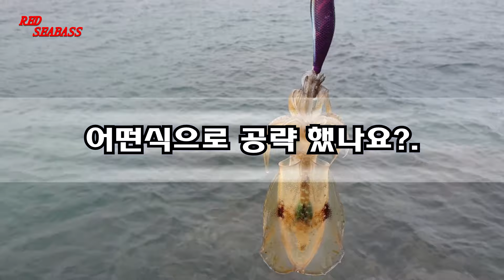[경주] 무늬오징어 에깅낚시- 볼락대로 "살랑살랑" 흔들어도 물어주는 포인트! 망설이지 말고 빨리 가세요. [ Gyeongju squid Egging lure fishing ]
[ Gyeongju squid Egging lure fishing ]
여러번 필드를 찾아 무늬오징어를 확인 했습니다.
열쇠고리,감자,고구마,무시,키로급 다 확인 했으며...
여러분이 들어가서 손맛 보시면 될 것 같습니다.

필드에서 만나요.^^